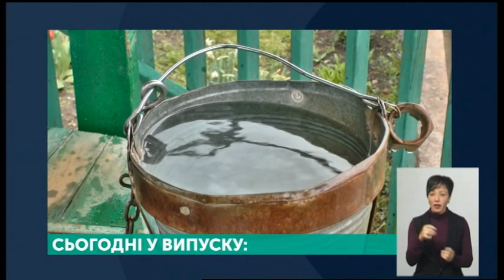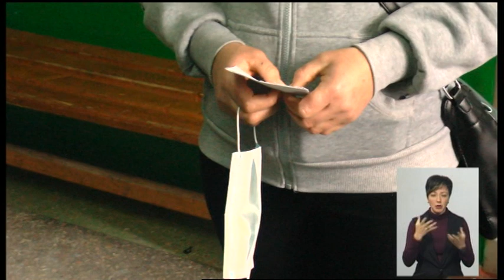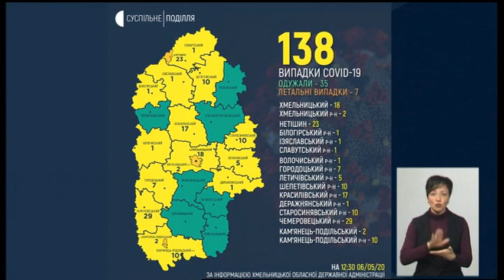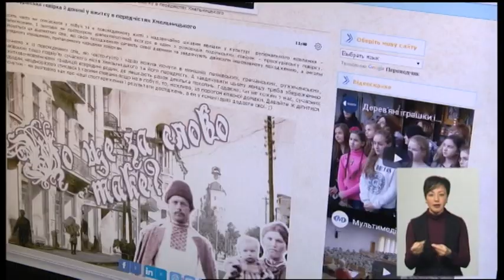06.05.2020. Новини. 19:00